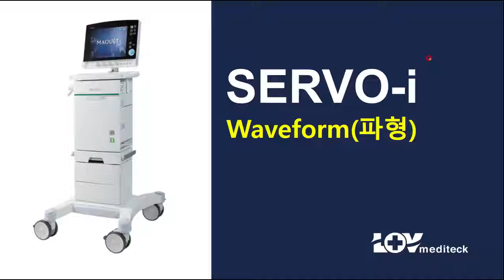SERVO-i 인공호흡기 3. waveform(파형)의 이해 -1편- (graphic monitoring for nurse)